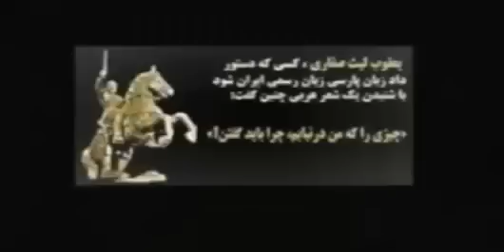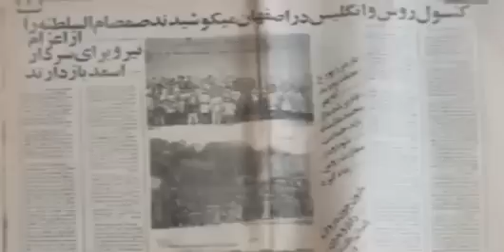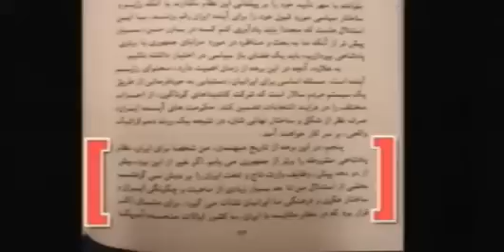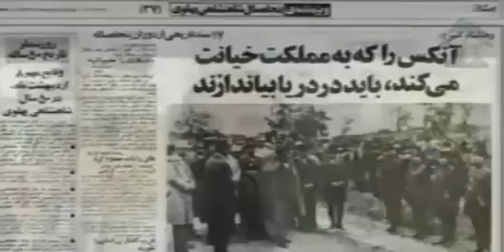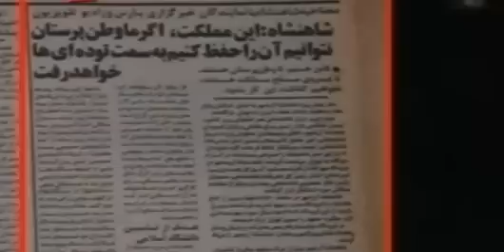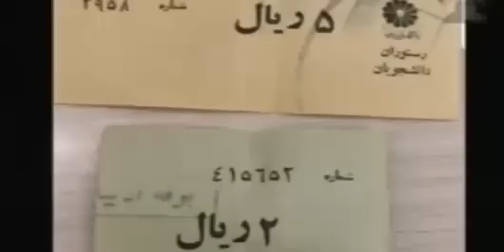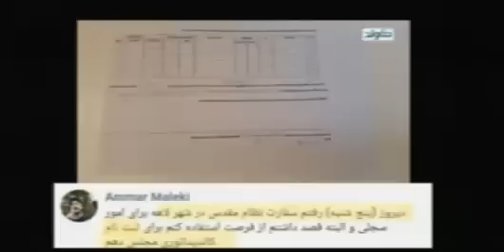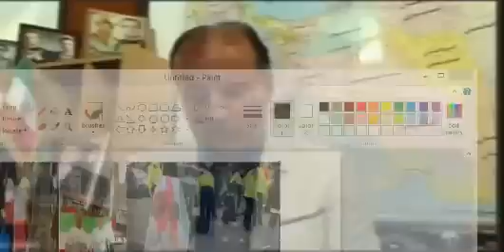REZA Ahmadi 12/05/2023 رضا احمدی